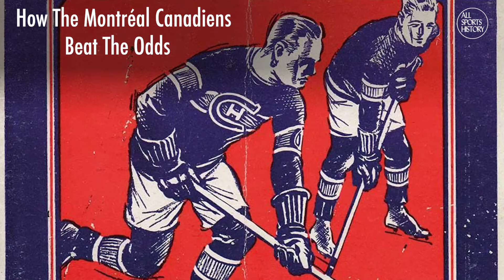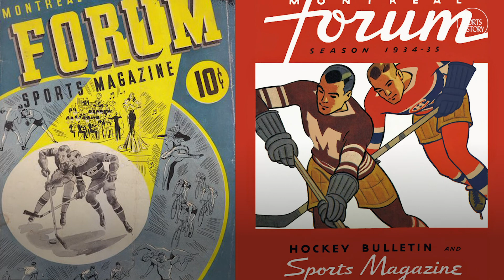HOW AN HISTORIC NHL RECORD SET BY THE MONTREAL CANADIENS MAY NEVER BE BROKEN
In this All Sports History video we look back at how the Montreal Canadiens beat the Boston Bruins to win their third Stanley Cup.

Here's what this Montreal Canadiens documentary video covers:

The Montreal Canadiens have won 24 Stanley Cups since their founding in 1909. They’ve gone on to become one of the most successful sports teams, not just in the NHL, but in professional sports. On April 3 1930, The Canadiens defeated the Boston Bruins winning their third Stanley Cup and in doing so shocked the hockey world. We'll also look at the players who were part of one of many Montreal Canadiens Stanley Cup wins, as well as some interesting oddities involving Stanley Cup engraving mistakes.

What do you think about the Canadiens sweeping the Bruins in only two games? Do you prefer shorter playoff series such as a best of three, or longer, like a best of seven that we have today?

Canadiens documentary Video Highlights Include:
-Montreal Canadians History (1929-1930 Season)
-Montreal Canadians vs Boston Bruins Stanley Cup (1930)
-Stanley Cup Engraving Mistakes

How The Montreal Canadiens Beat The Bruins & The Odds (For The Stanley Cup)

Follow All Sports History!